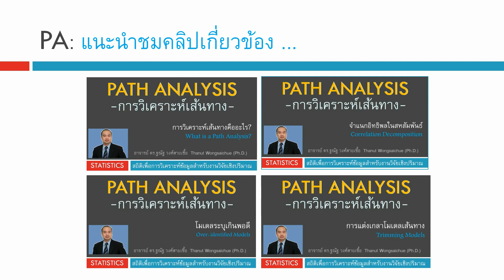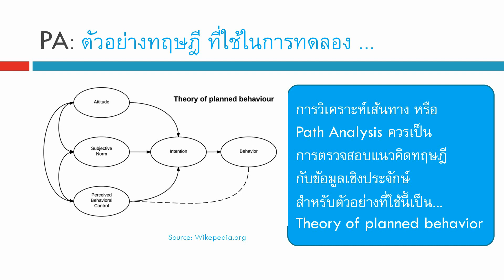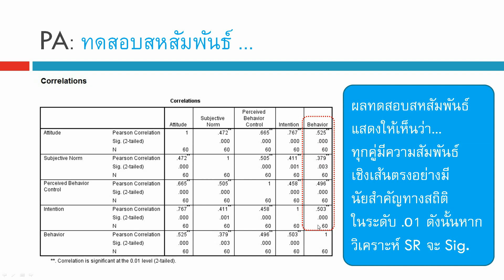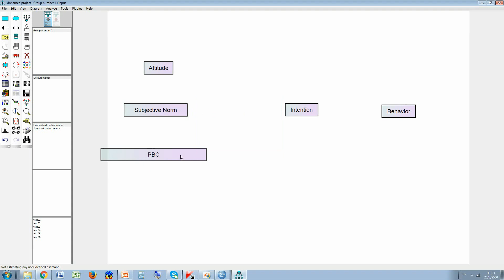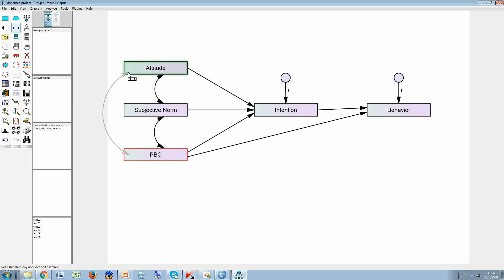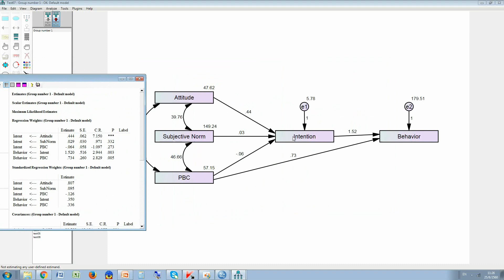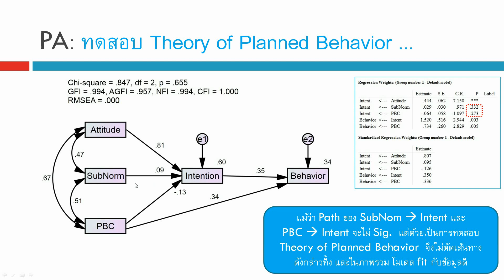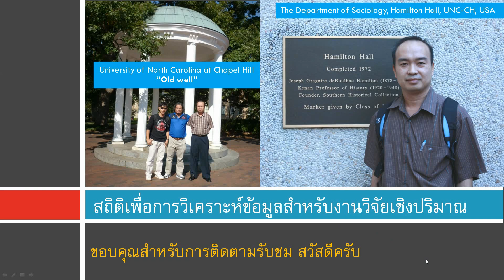Path Analysis วิเคราะห์เส้นทาง - ทดสอบทฤษฎีพฤติกรรมตามแผน: TPB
ทดสอบทฤษฎีพฤติกรรมตามแผน - Theory of Planned Behavior

เนื้อหาที่ upload แล้ว สถิติ งานวิจัย ความแตกต่าง สมการกำลังสอง โปรแกรม SPSS การถดถอยอย่างง่าย ตัวแปรกลุ่ม ตัวแปรอันดับ ข้อมูลอ่อน Soft Data ตัวแปรกวน Confounding factor การทำความสะอาดข้อมูล Data Cleaning การวิเคราะห์ข้อมูล Data Analysis งานวิจัย Research ทดสอบตัวอย่างอคติ Sample selection bias การสร้างแฟ้มข้อมูล การแก้ไขแฟ้มข้อมูล การถ่วงน้ำหนัก การยุบกลุ่ม ความแตกต่าง สถิติเปรียบเทียบ ค่าเฉลี่ย Mean ถดถอยพหุคูณ ถดถอยพหุ Multiple Regression ถดถอย Simple Regression สหสัมพันธ์ Correlation ไคสแควร์ Chi-square สถิติที t-test การเปรียบเทียบค่าเฉลี่ย ANOVA, f-test ทดสอบความแปรปรวน การวิเคราะห์แบบจำลองสมการโครงสร้าง SEM Structural Equation Modeling ใน AMOS โมเดลสมการโครงสร้าง CFA การวิเคราะห์องค์ประกอบเชิงยืนยัน การจำแนกองค์ประกอบ EFA  การวิเคราะห์ถดถอยโลจิสติกส์ Logistic Regression, Logit  Analysis, Multicollinearity, Collinearity, Z score, Mediator variable, Square root, Log transform, Log 10, Log N, Natural Log, Power transform, square, cube, quadratic, creating variable, สมการถดถอยพหุ, ค่าสมบูรณ์ Absolute value, ตัวแปรกลุ่ม Categorical variable, Dichotomous, Auto-correlation, กลุ่มอ้างอิง reference category, ถดถอยปัวซอง, ถดถอยพัวซอง, Poisson regression, Factor analysis, การวิเคราะห์องค์ประกอบ